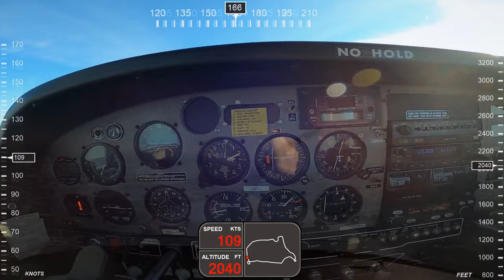Snow flight (13/02/2021)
Local flight from Grimbergen (EBGB) over snow covered Flanders. In-flight audio was not captured, but highlights are indicated with text. Airspeed, altitude, heading and position are derived from a gpx file recorded during the flight, the speed portion is not very reliable.